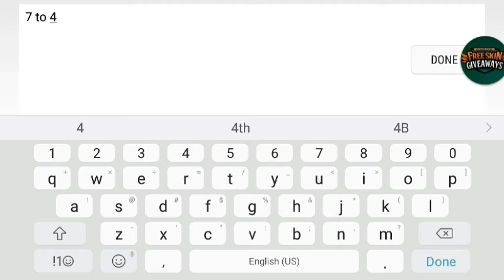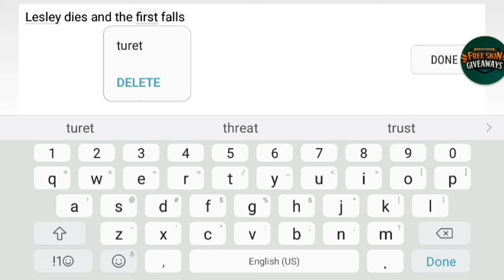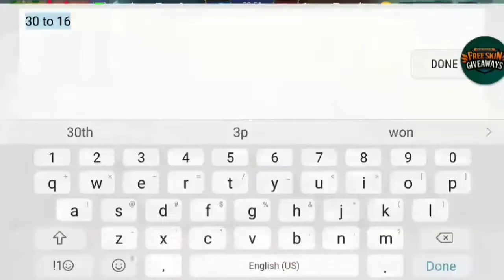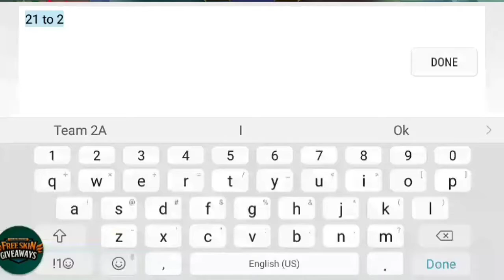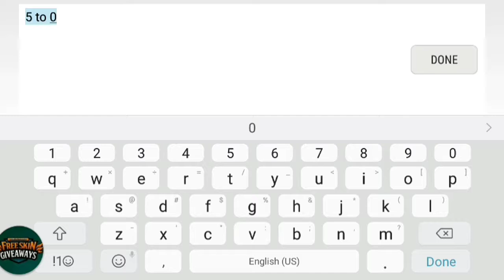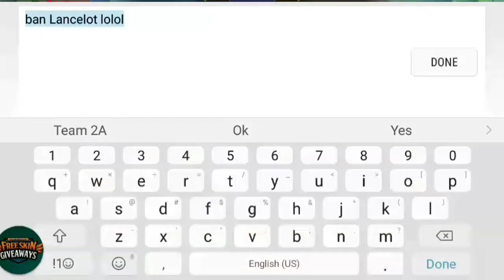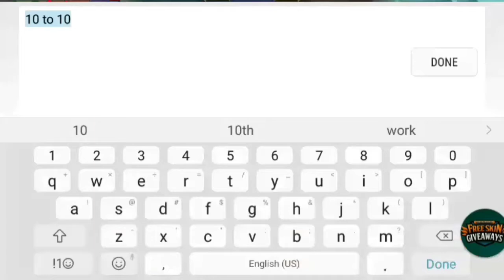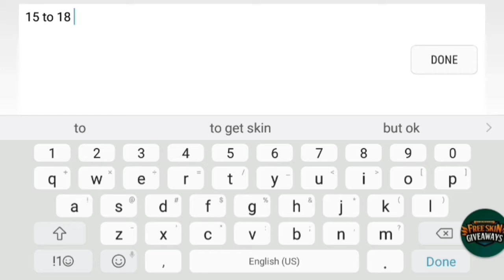[Day 1 of 4] First 4 rounds Highlights - MLFSG Tournament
Welcome to the official group of Mobile Legends Free Skins Giveaways!

24 player tourney!
24 goes in, and 8 comes out with a skin prize (varies).
Today, 4 teams will be eliminated. Tommorow 2 more will be eliminated before advancing to the second rounds for the winners.

Director:  [IJSC] Wolf (referee)
Owner: NuttSackOfD00M (Supervisor)

Contestants
Team No. 1 [Epic 5- Legend 5]
Chelsea Cruz (Katsdhaine)
Charles Contreras (Charles)

Team No. 2 [Epic 5 - Epic 1]
Anant Gandhar (Savage)
Akash Gandhar (Legendary)

Team No 3. [Epic - Mythic]
Papot Ballesteros (papoticz)
Lance Mico Teves Serañas (volleyball)

Team No. 4 [Epic 4 - Legend 4]
Löbö Gogoi (Lord Löbö)
Prince Ginno Lopena Udani (onlyonenight)

Team No. 5 [Epic 5]
Princeivan Babao (princeivan)
Mike Francis (Conqueror)

Team No. 6 [Epic 4 - Legend 3]
Leian Carl Dela Cruz (Strike)
Aero Callido (Frozen Flame)

Team No. 7 [Epic 5 - Legend 5]
Khobee Rosell Comendador (Hawkeye)
Schwarz de Vermilion (Vermilion)

Team No. 8 [Epic 5 - Legend 5]
Kyle Dominic D. Suarez (Qwor)
Guilbert Santiago (Guilvern)

Team No. 9 [GM 3 - Epic 4]
Jomz Por Omz (senpai)
Barry Baron (skybarry)

Team No. 10 [Epic 5 - Epic 4]
Ruben Carlo C. Fernandez Jr. (BaeWulf)
Min Khant (Chee H toke)

Team No. 11 [GM 5 - GM 1]
Patrick John Dy Sagrado (Destroyer)
Pawan Rai  (Marshall)

Team No. 12 [GM 4 - Epic 4]
Senehang Sambahamphe (APEX)
Ashish Tamang  (yolO)

Much love to all the support!